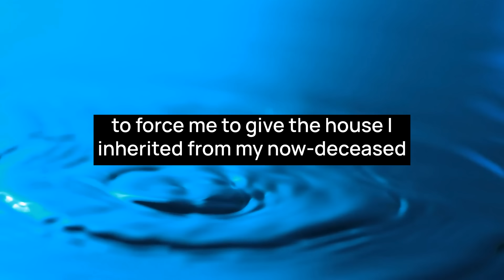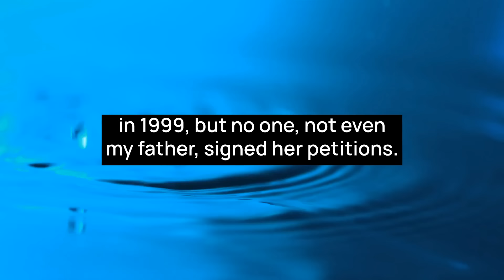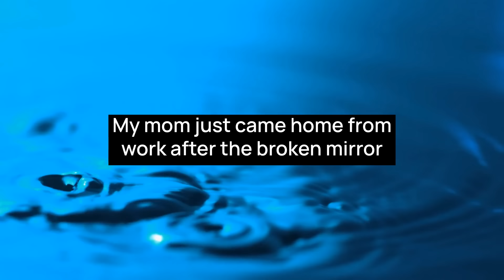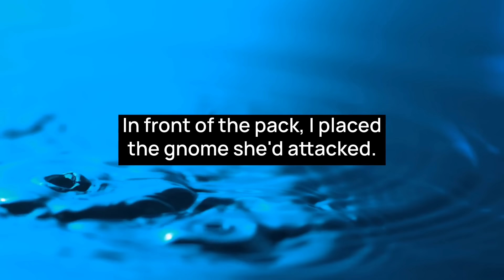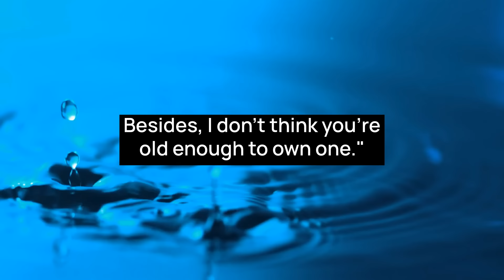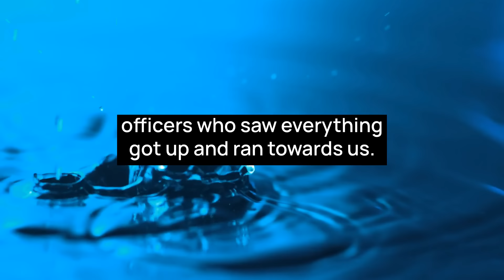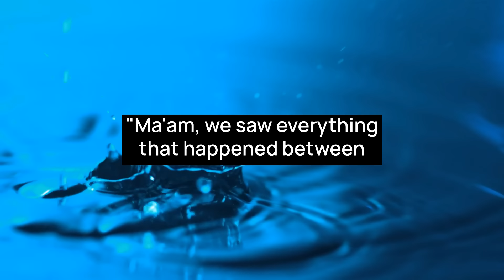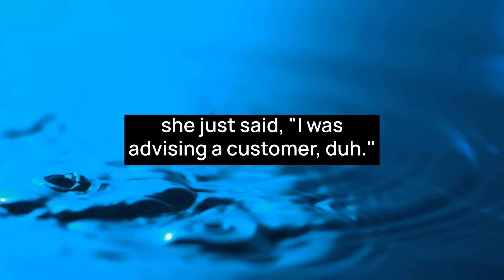Karen Tries to Snatch My Rifle at a Military Base! Gets Kicked to the Ground!!!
00:00 Story 1
06:54 Story 2
11:40 Story 3